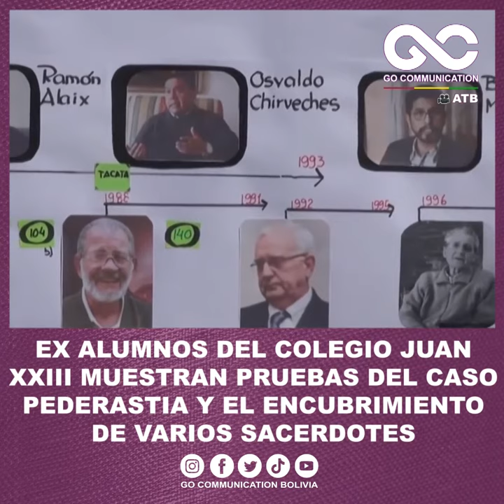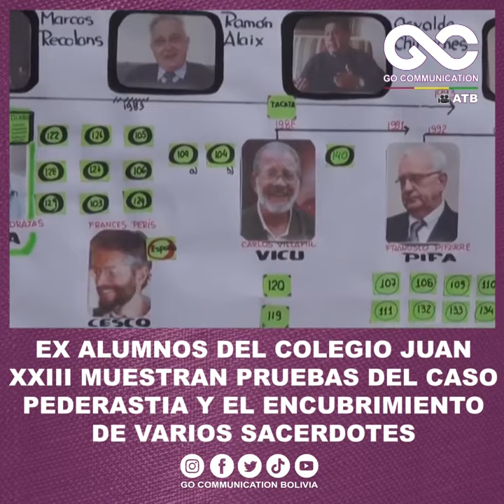Ex alumnos del colegio Juan XXIII presentan denuncia de sacerdotes pederastas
📌Bolivia | Ex alumnos del Colegio Juan XXlll acudieron al juzgado para mostrar un VHS con testimonios y cartas con denuncias de víctimas de abuso por sacerdotes del Colegio Juan XXlll.